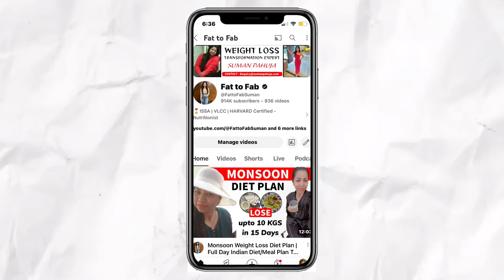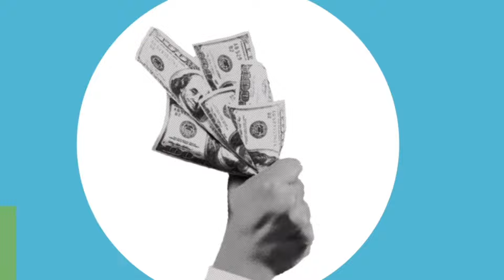Thank You Everyone For The Beautiful Birthday Wishes - Suman Pahuja ❤️ Fat to Fab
Thank You For The Beautiful Birthday Wishes | Your Wonderful Wishes Made My Day! Suman Pahuja | @FattoFabSuman

SUMAN PAHUJA.